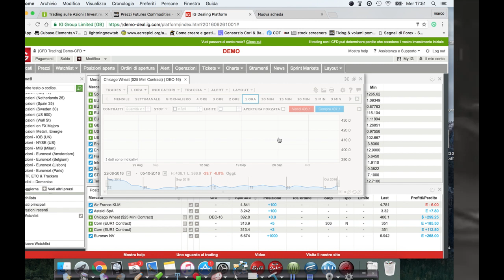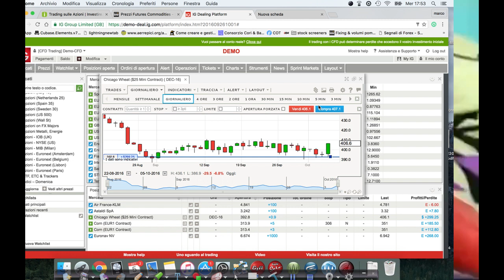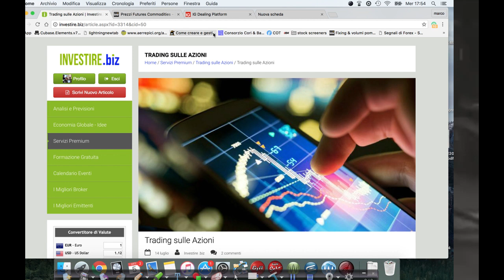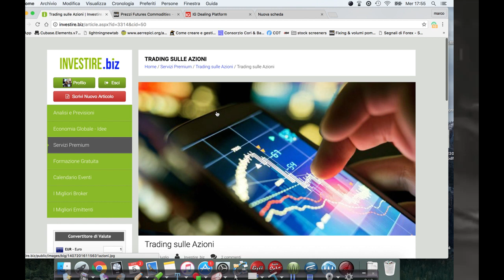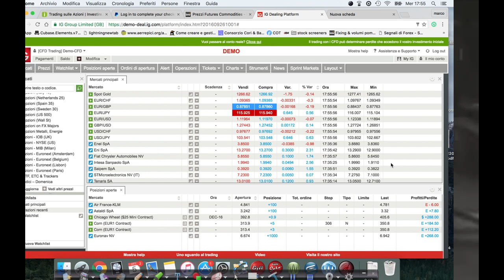Trading con Marco Carmentano - Operazione live sul frumento - 05.10.2016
Al webinar live del mercoledì è stata lanciata un'operazione live sul frumento con un guadagno di 300$ in meno di un'ora!
I prezzi dopo aver toccato il livello di minimo a 392 consentendoci l'ingresso proprio sui minimi sono esplosi al rialzo già qualche minuto dopo.
Chi è iscritto al servizio premium "Trading sulle azioni" curato da Marco Carmentano ha avuto la possibilità di seguire l'operatività in diretta e di replicare l'operazione live.

Per partecipare alle sessioni live e non perdere le prossime occasioni di trading puoi iscriverti al servizio da qui: